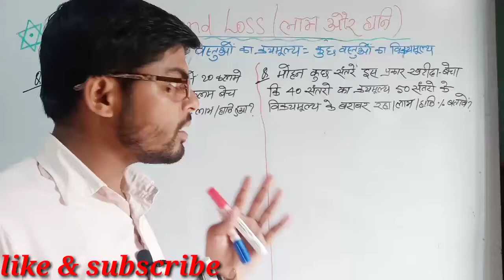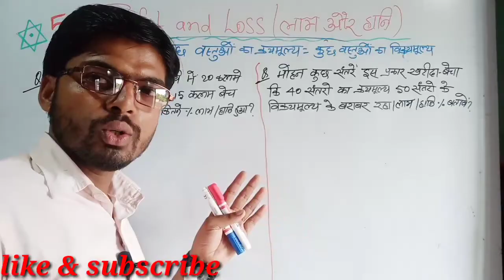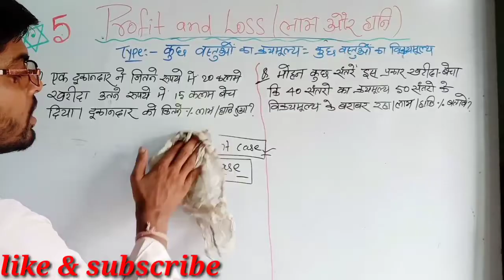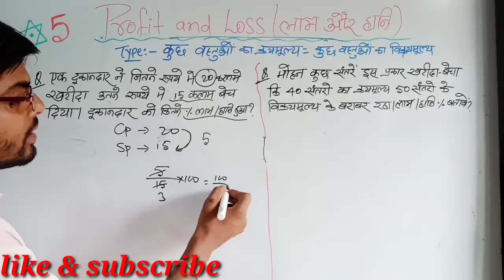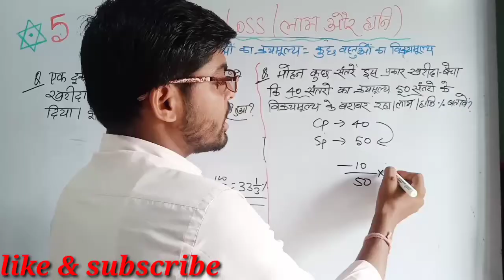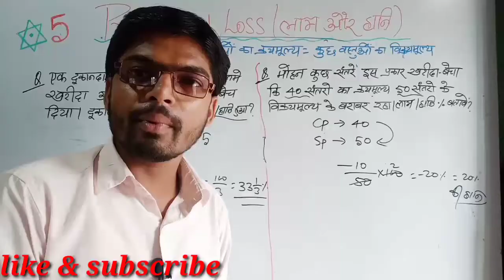PROFIT & LOSS( लाभ और हानि) Best Trick and shortcut (1 नंबर तो पक्का है)